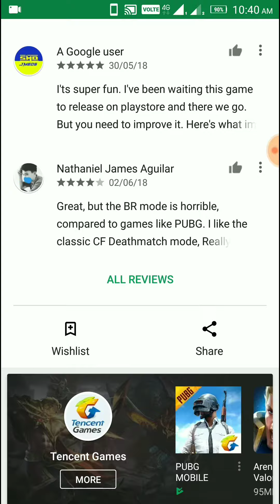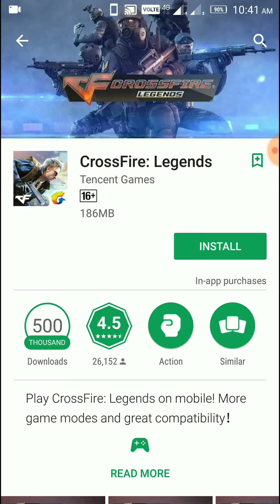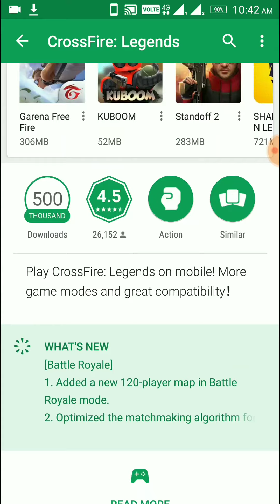CrossFire Legends (TECENT GAMES) now available for all devices